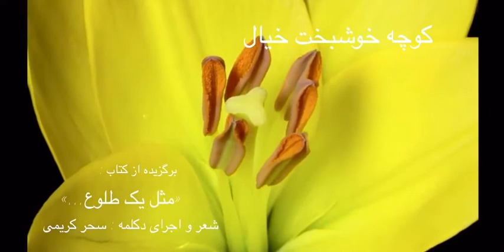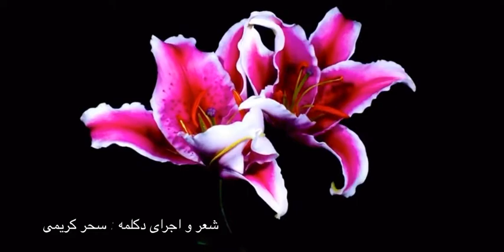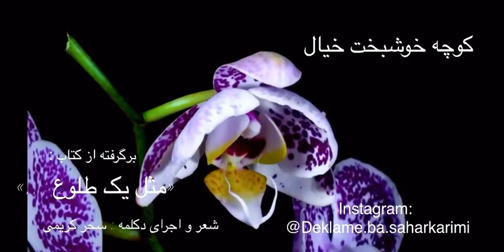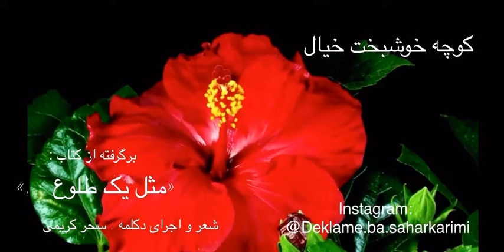Sahar Karimi «کوچه خوشبخت خیال» شعر، تدوین و اجرا: سحرکریمی